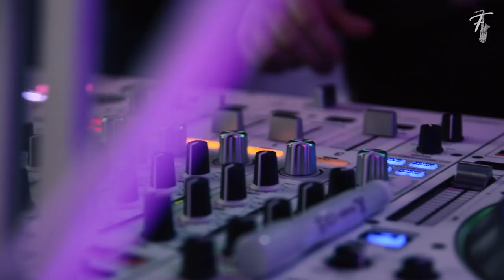Flavius Teodosiu & Eurosound Show Band - Winterball 6th Edition Full Movie